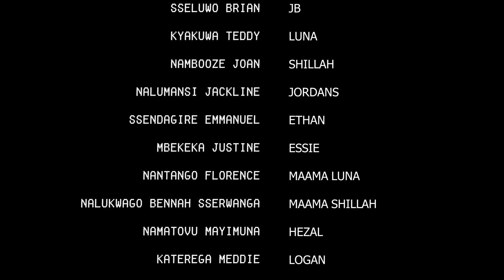FOR BETTER PART 35